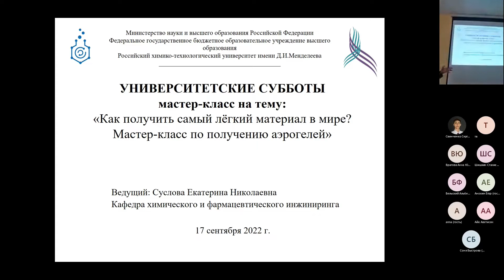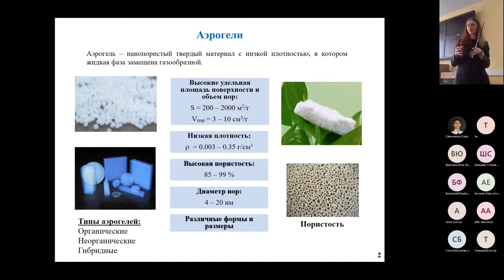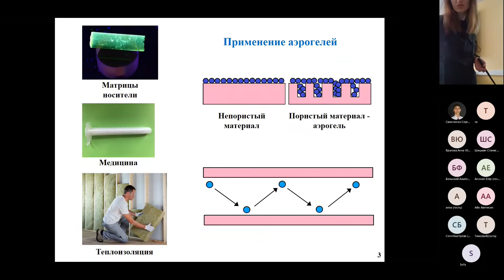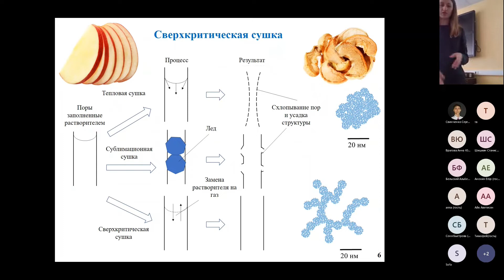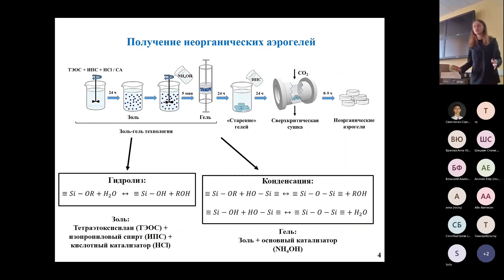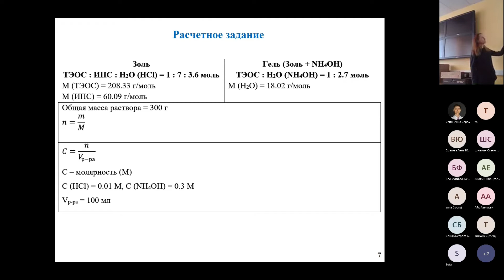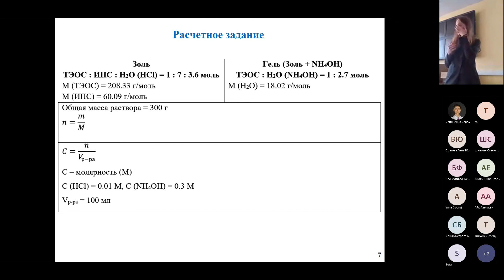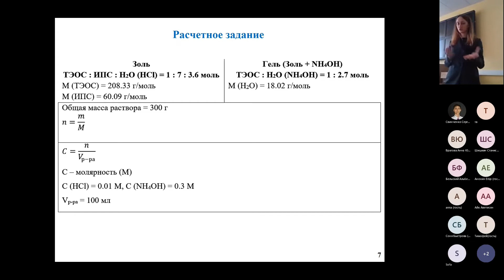Как получить самый легкий материал в мире? Мастер-класс по получению аэрогелей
Слышали ли вы про материалы, которые на 99% состоят из воздуха? Они называются «аэрогели» (от лат. Aer – воздух) и являются самыми легкими материалами в мире. На мастер-классе вы сможете сами получить материалы, которые отправляют в космос в качестве ловушек космической пыли и используют в качестве высокоэффективной теплоизоляции в современной одежде и домах.
0:00 Что такое аэрогель?
2:55 Применение аэрогелей
6:35 Получение неорганических аэрогелей
17:56 Расчёт необходимого количества реагентов для синтеза
24:24 Практическая часть